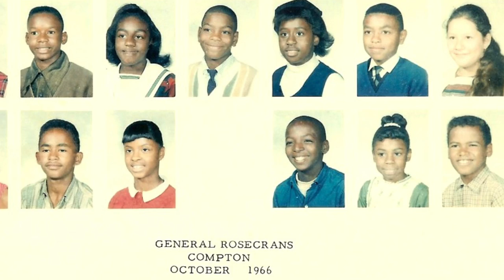CUSD Alumni Profile: Kelvin D Filer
Honorable Kelvin D. Filer shares some advice as well as his experience in Compton Schools.